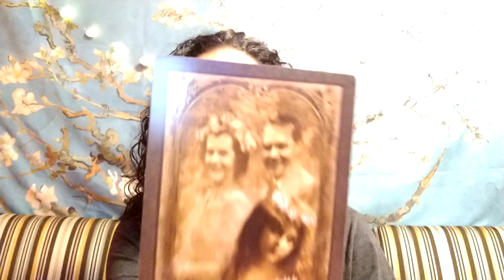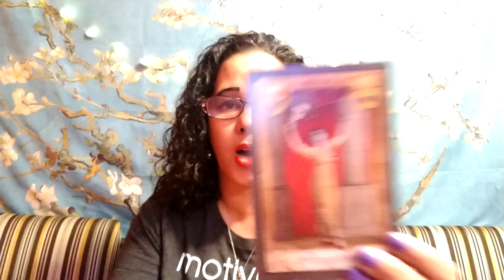Aries ♈🐏 They never believed that you would rise up and take action slavery days are over 💪 💪